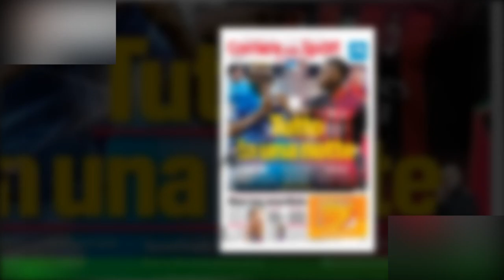Napoli-Milan ai rigori? Chi è favorita secondo le statistiche Uefa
Napoli-Milan può finire anche ai rigori? Si tratta di una possibilità concreta. All'andata,infatti, la partita si è conclusa col punteggio di 1-0 per i rossoneri. Con le nuove regole e col gol in trasferta che non vale più doppio,al Napoli basterà vincere con un gol di scarto per i supplementari e poi eventualmente la sfida dagli undici metri.